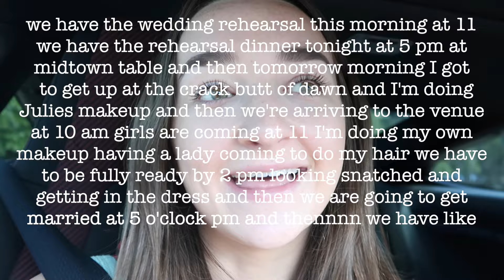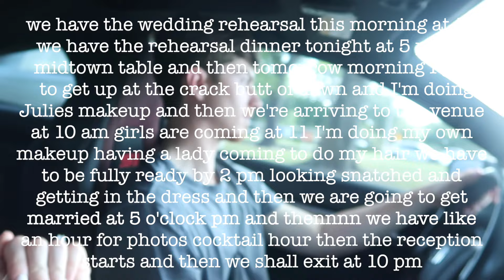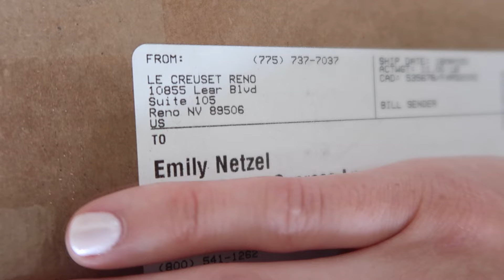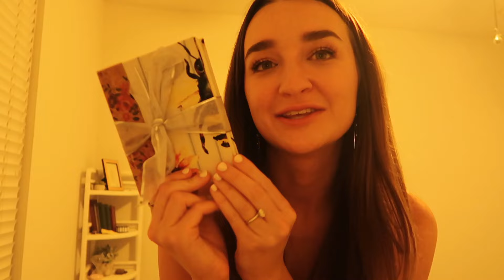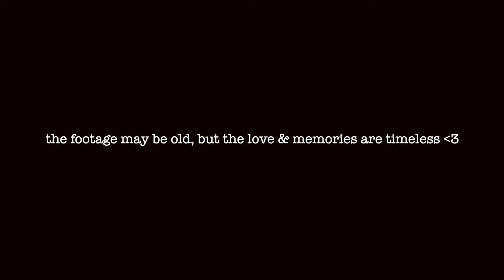WEDDING WEEKEND VLOG! 🤍 *rehearsal dinner, getting ready, & wedding day bts*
My husband and I got married on May 21st, 2023! I vlogged our wedding weekend and honeymoon for the memories, but wasn't making youtube videos at the time. A year and a half later, I have been going through and editing footage. I've decided to upload them, along with any other only vlog footage that I have as a little "from the vault" series- thanks for the inspo T-Swift!

Xoxo, Emily